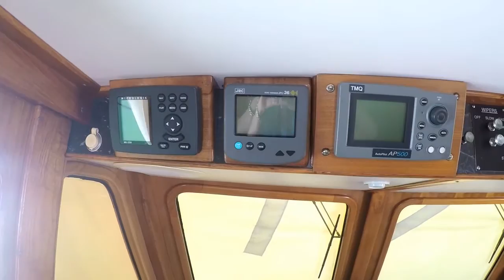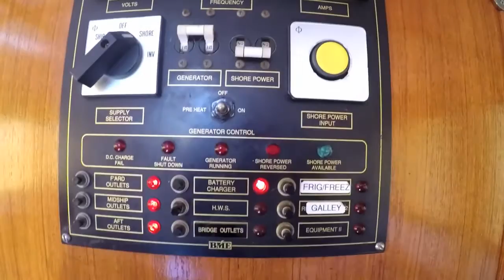Boden 52ft Motor Cruiser for sale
52ft Steel Boden designed Motor Cruiser for sale at Peter Hansen Yacht Brokers Raby Bay, Queensland.